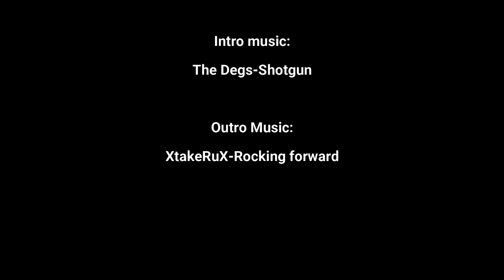Season 2: Episode 11 - Talking Turkey with IA. DNR Wildlife Biologists - Jim Coffey Part 2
We are talking turkey with Iowa's own Jim Coffey.  Jim is on the staff of the Iowa DNR as a Wildlife Biologists.  He specializes in turkeys.  More specifically, everything that encompasses the habitat of wild turkeys and makes them tick.  In this episode we explore what it takes to build turkey habitat on your property.  As we approach turkey season we thought it would be great timing to release our episode with Jim.  Enjoy.

If you would additionally like to show your support, we have a variety of apparel for sale: sweatshirts, t-shirts, baseball caps and Koozies.